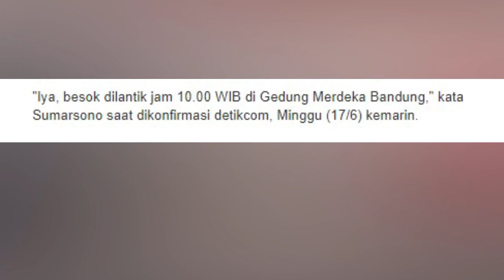Pro dan Kontra Komjen Iriawan Jadi Penjabat Gubernur Jabar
Sekretaris Utama Lemhanas Komjen Pol Iriawan kabarnya ditunjuk sebagai Penjabat (Pj) Gubernur Jawa Barat. Pengangkatan Iriawan menjelang Pilkada di Jabar mengundang pro dan kontra dari berbagai kalangan. Dirjen Otonomi Daerah Sumarsono kepada media membenarkan rencana pelantikan Irjen Iriawan itu.